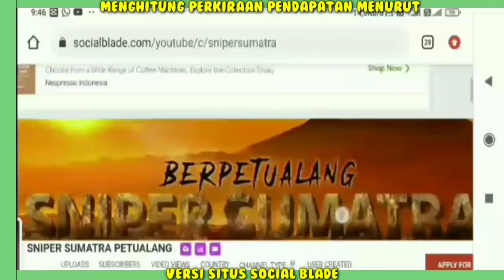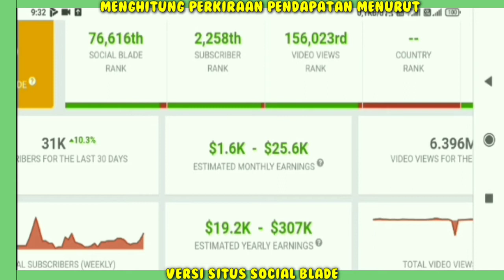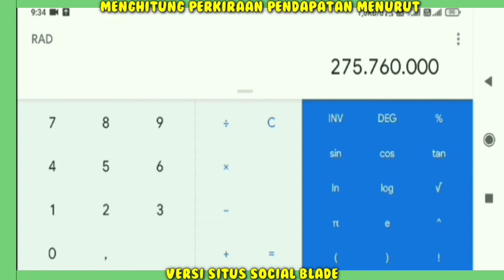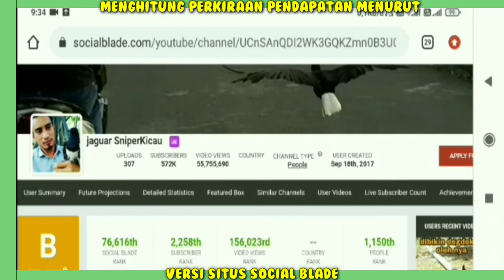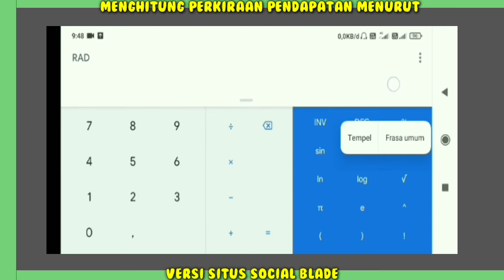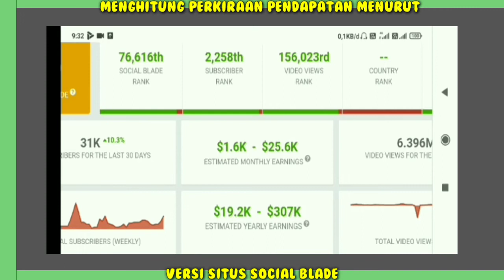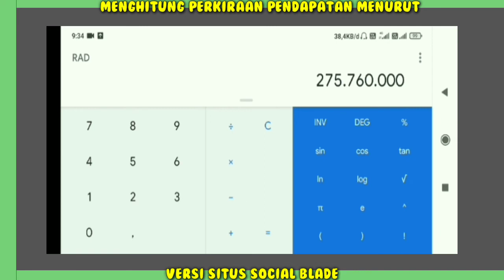GAJI SNIPER SUMATERA VS JAGUAR SNIPERKICAU DARI YOUTUBE BERAPA YA...